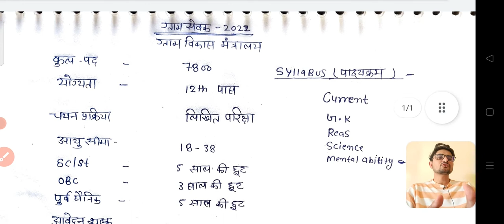उत्तरप्रदेश ग्राम सेवक भर्ती 2022 , ग्राम विकास मंत्रालय ग्राम सेवक भर्ती 2022 Notification Release